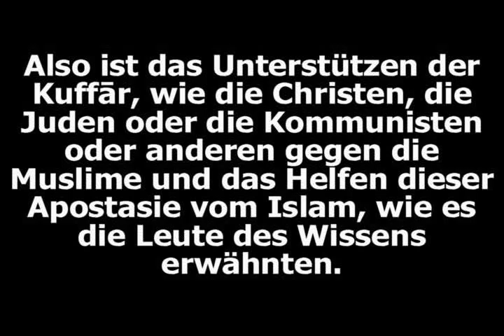Shaykh Bin Baz Das Unterstützen der Kuffar gegen die Muslime 2